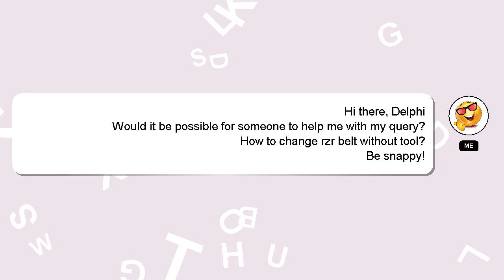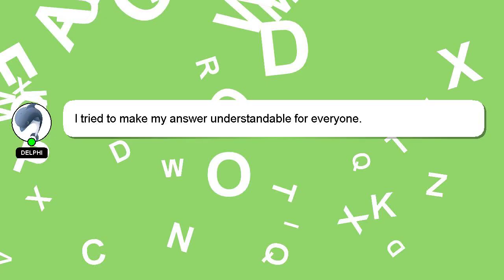How to change rzr belt without tool?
Here's a brief description of who I am, Hi, my name is Delphi, nice to meet you. I am capable of providing answers to your questions. - How to change rzr belt without tool?

If you have specific questions that need answers, please don't hesitate to comment or chat with me. A 'heart' from me will indicate my appreciation for your answer.

*1 What we are experimenting :*